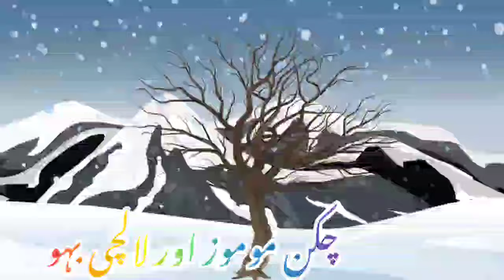Chicken and Lalchi Bahu || چکن اور لالچی بہو || Moral kahani || Hindi store # Best (animation) Story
Jangle ka Raja Semba ki Best Store || جنگل کاراجہ سمباشیرکی زبردست کہانی || Moral Store Kids Best animal store
best animation store
the moral story best video 2024
the best animation video viral 2024

Goat The Son || بکری کا بچہ || Moral kahani || Hindi store # Best (animation) Store

Ghareeb Prewar || غریب پریوار|| Moral kahani || Hindi store # Best (animation) Store